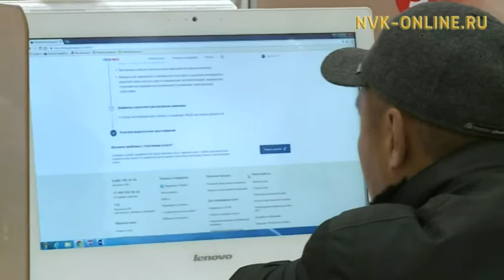Госуслуги в электронном виде с 2017 г. можно будет получить с 30 % скидкой